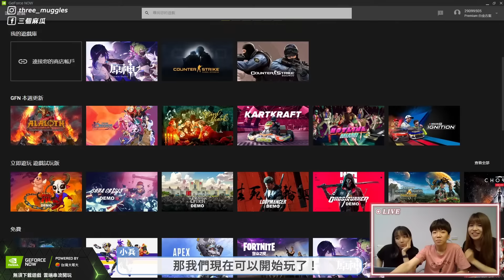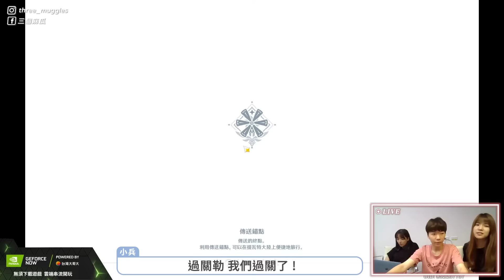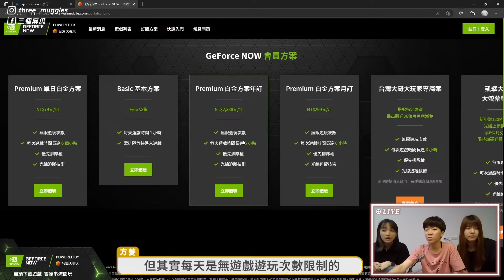體驗超夯遊戲大作！三個人玩遊戲玩到被萌翻？教你如何不用佔電腦記憶體也能玩《原神》ft.GeForce NOW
這次玩了原神後終於體會到它的精緻程度了！
還好有GeForce NOW這個服務
讓我們能不佔到電腦的儲存空間遊玩
不然平常光是儲存工作的資料電腦就快沒記憶體啦！！！

《原神》為首次登陸 GeForce NOW 雲端遊戲服務

為大家整理了GeForce NOW服務遊玩的優點👇
🔸透過雲端運算、儲存，完全不占電腦的效能和儲存空間，文書筆電、MacBook 也能暢玩 3A 大作
🔸跨裝置平台，電腦、手機、平板與 Android TV 都能使用
🔸支援的遊戲超過千款，並不斷更新增加遊戲作品中

想要試試看搶先進入遊戲、體驗RTX ON光影震撼的絕佳享受嗎？
📢 GeForce NOW單日白金方案新登場📢
擁有24小時的白金會員資格，跨世代的遊玩體驗，一起來加入吧